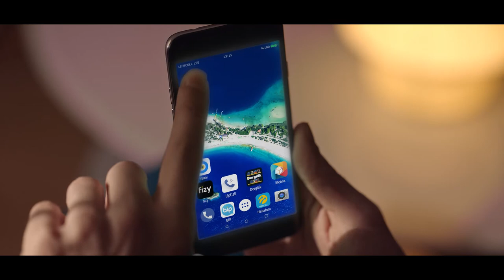TURKCELL LİFECELL İNANILMAZ ŞEYLER + TV PLUS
Title: Turkcell Lifecell İnanılmaz Şeyler + Tv Plus
Client: Turkcell
Adv. Agency: Rafineri
Production Company: Vana Film
Director: Hande Türkel

Post Production: IPD İstanbul Post Production Department
Post Production Coordinator: Hakan Ögrü
Editor: Deniz Çizmeci
Jr. Editor: Onur Erguven / Mehmet Ali Akça / Tugay Ardıç
Color Grading: Elif Tekneci
Online Supervisor: Kemal Gökalp
Flame Artists: Yaman Derbent
Jr. Flame Artists: Atalay Aydın / Serdar Yıldız
3D Animation: Çağrı Gürses
3D lighting / Shading/Rendering: Murat Özdemir / Özgür Yıldırım
Motion Graphics: Samet Can Fener / Serkan Yurtsever
Sound Design: Tunç Toprak / Gökhan Akad